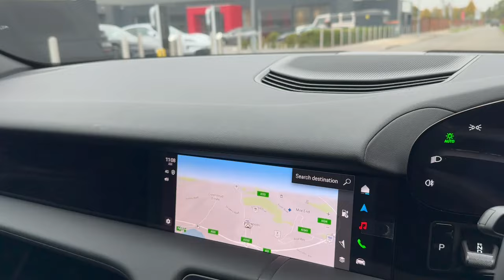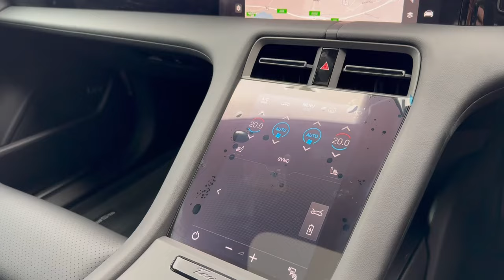New Taycan Sport Turismo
Based in Colchester, Porsche is part of the Lithia Motors Group a leader in the automotive industry and renowned for exceptional service. All our Porsche Approved Pre-Owned cars must pass a comprehensive 111 point certified check and you will also receive a minimum of 2 years warranty and Porsche Assistance breakdown cover.  We are open Monday to Friday 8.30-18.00 and Saturday 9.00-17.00. To sell a Porsche like this one please contact our team.